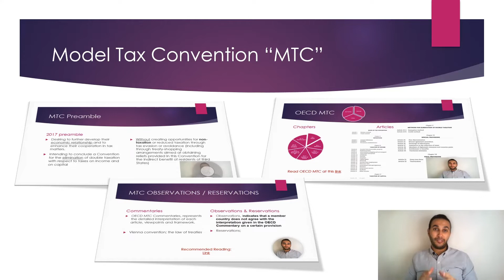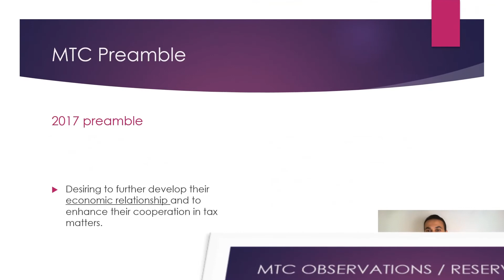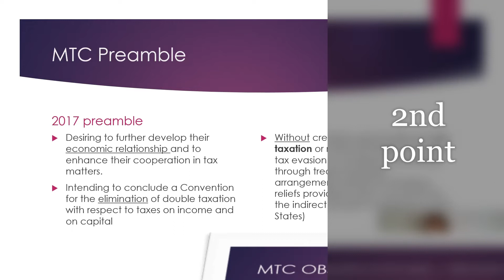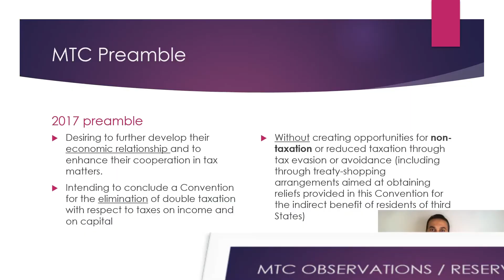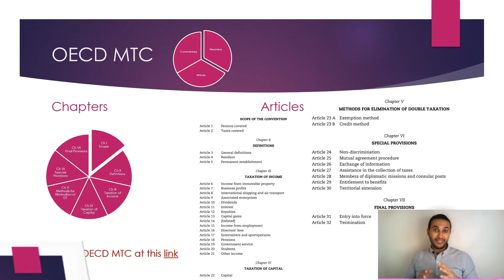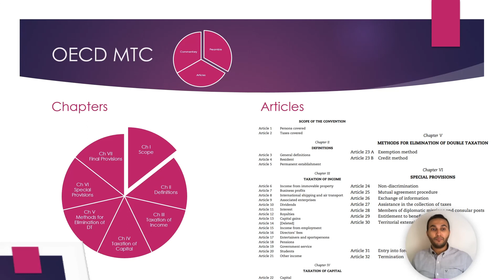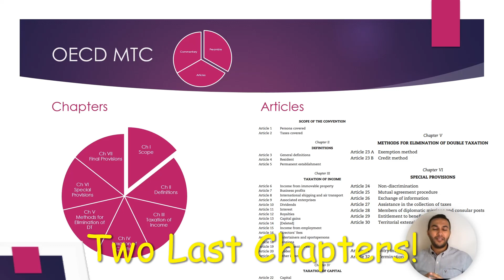الضرائب الدولية _الحلقة الخامسة عشر - الاتفاقيات الدولية الجزء الثالث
الضرائب الدولية _ الحلقة الخامسة عشر مع عبدالرحمن علي
 هنتكلم على الاتفاقيات الدولية، خصائصها وتعريفها واهميتها
International Tax Treaties

Episode 15

BEPS Episodes حلقات مشروع تاكل الوعاء وترحيل الارباح

لو ده اول فيديو ليك ، لازم تشوف سلسلة ابدأ منين من اللينك ده